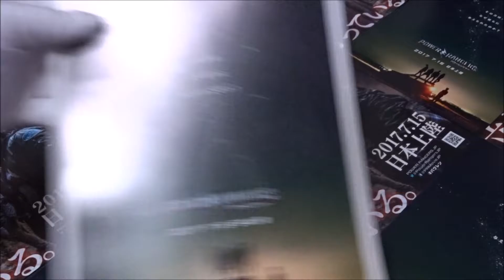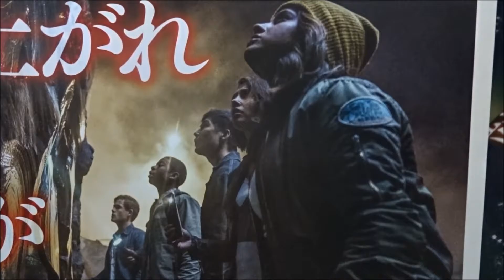パワーレンジャー(A)(2017)映画チラシ デイカー・モンゴメリー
パワーレンジャー(A)(2017)映画チラシ
2017年7月15日公開
デイカー・モンゴメリー
RJ・サイラー
ナオミ・スコット
ベッキー・G
ルディ・リン
ビル・ヘイダー
ブライアン・クランストン
エリザベス・バンクス
Hiroshima Prefecture
Itsukushima Shrine
 毎日投稿
広島youtuber
次世代 youtuber
１日10万回再生
１００万回以上再生されている動画、チャンネル